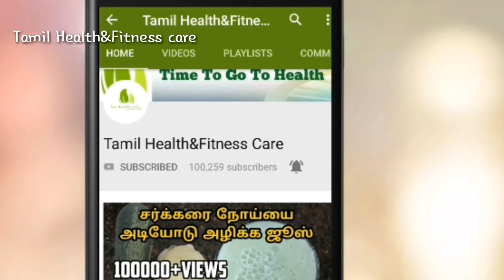இந்த ஒரு இலை அனைத்து வித தீராத தோல் நோய்களையும் 15 நாளில் வேரோடு அழிக்கும்